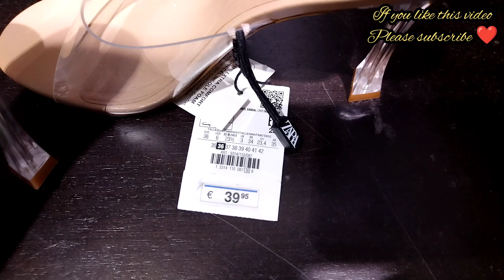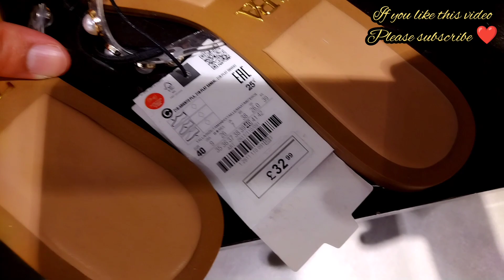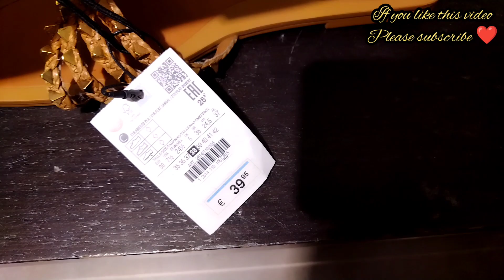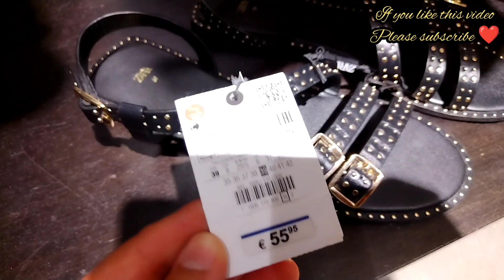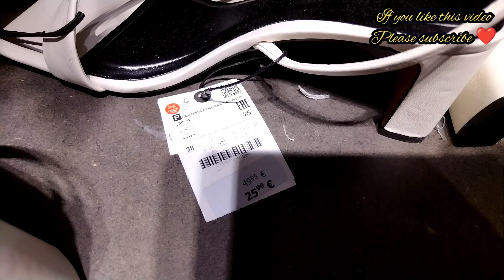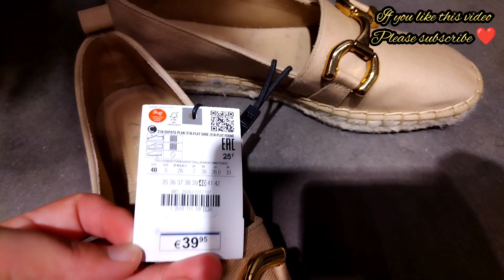ZARA 🔥 Shoes New Collection 🇨🇵 جديد زارا صيف 2023 ❤️😍